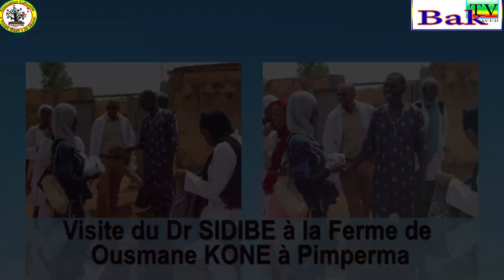FERME OUSMANE KONE VISITE DU DR SIDIBE ET SES STAGIAIRES